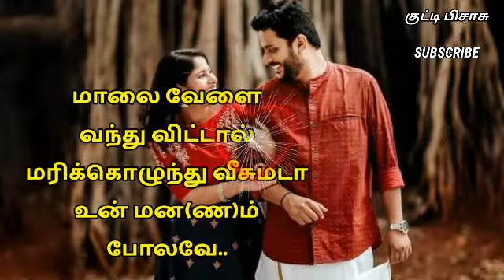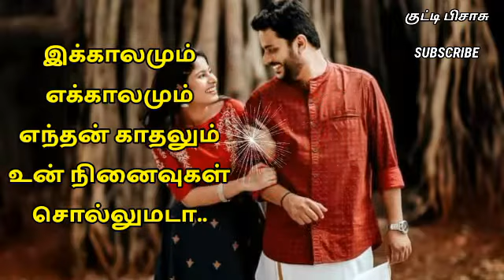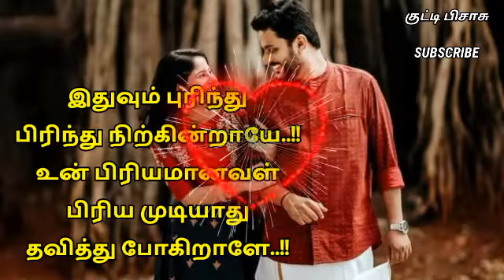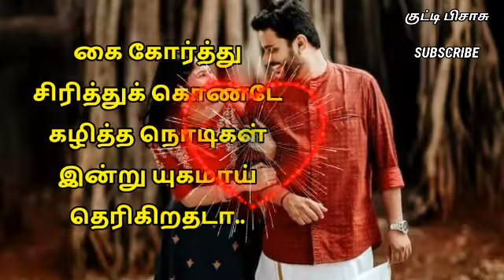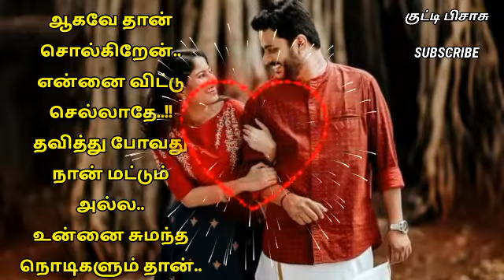என்னை விட்டுச் செல்லாதே.. // காதல் கவிதைகள் // @குட்டிபிசாசு